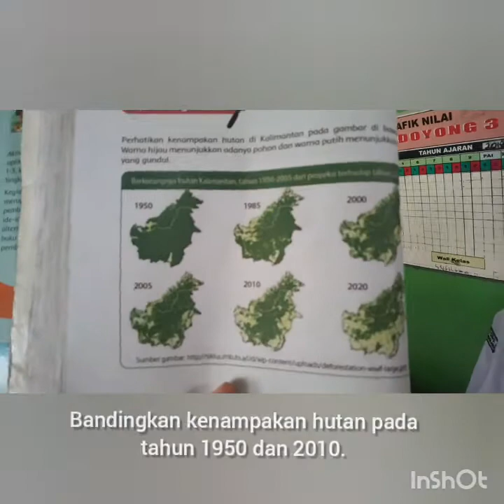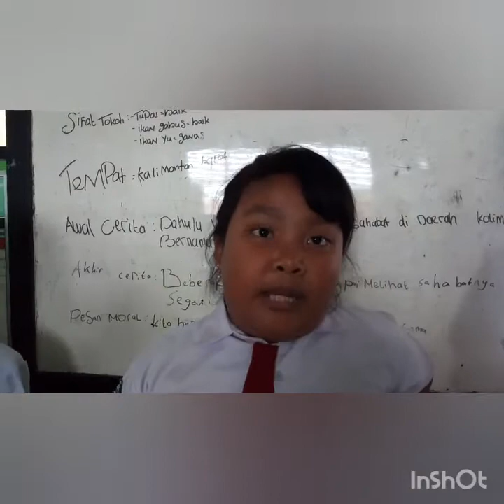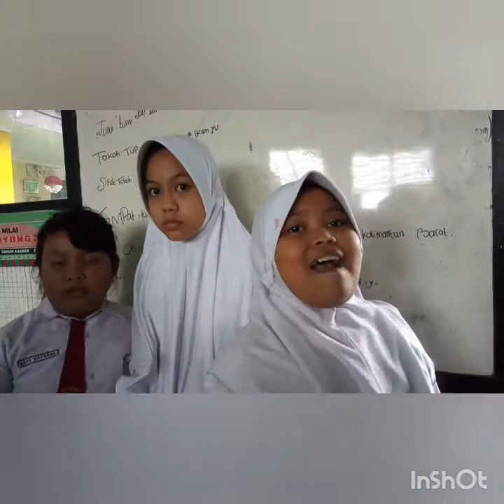Seru!!!! Belajar KenampakanHutan Tema 4, kelas 4 SD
Kenampakan hutan dari tahun ke tahun mengalami perubahan. Yuk cari tahu mengapa bisa demikian? Belajar seru dengan video bersama teman-teman dari SD Doyong 3 Tangerang 😍😎🇮🇩👏🏻